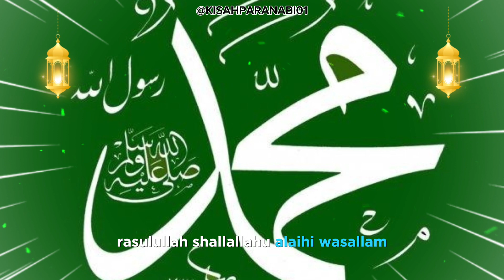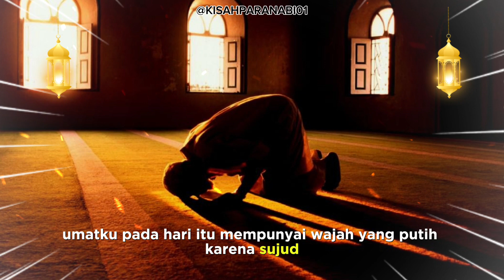Cara Rasulullah Mengenali Umatnya di Padang Mahsyar Full Subtitle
Semoga Bermanfaat Jazakumullah Khoir